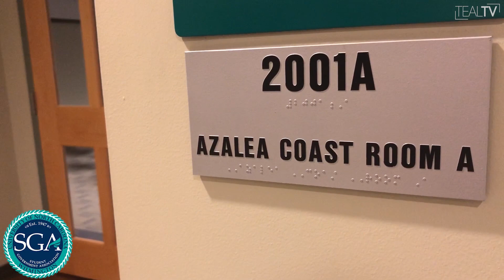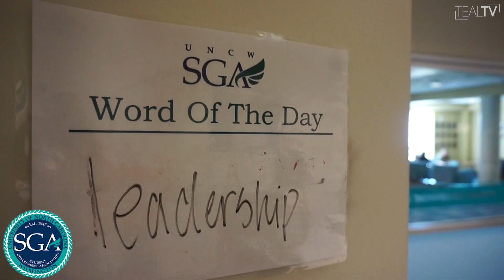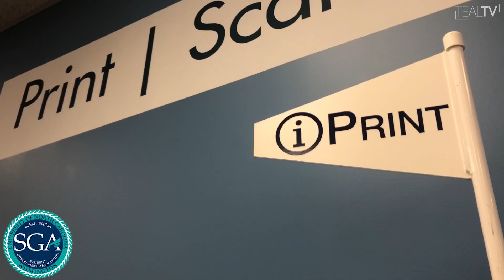TealTV & SGA | UNCW SGA: The Senate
In this informational video, learn about how the UNCW SGA Senate works, and all that they do for our students!